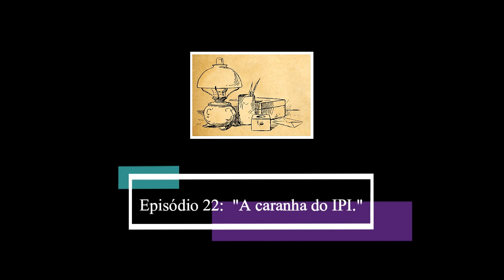Podcast - Histórias de Trabalho da Receita Federal - Ep. 22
Produção: Equipe de Educação Fiscal da 8ª Região Fiscal e Divisão de Memória Institucional da RFB.
Narração: Celso Viáfora.
Baseado nos relatos publicados pelo concurso Histórias de Trabalho da RFB.